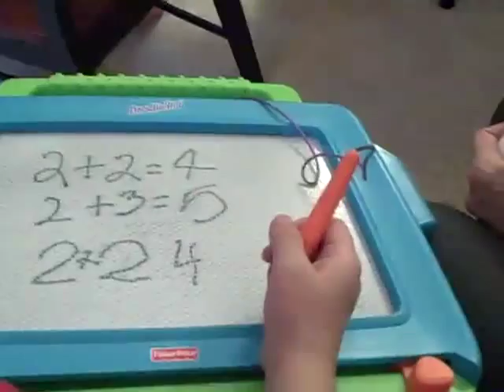Matthew Ditch does Arithmatic